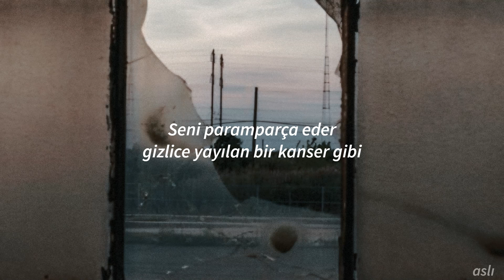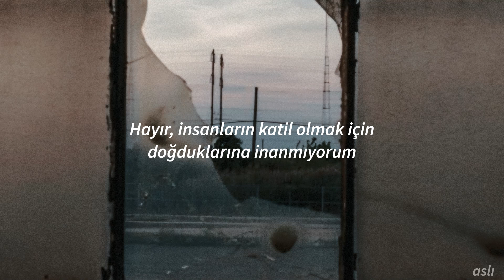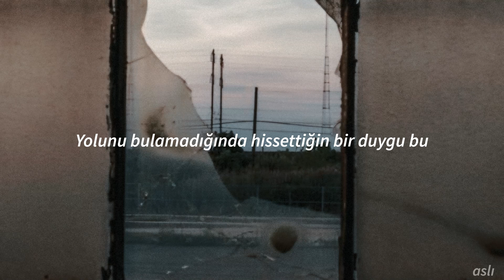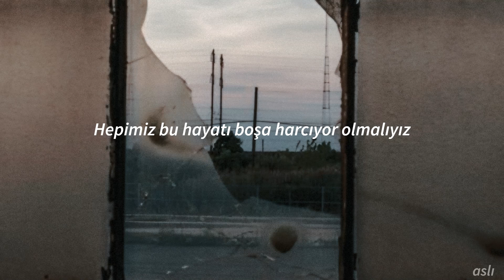12 Stones - World So Cold (Türkçe çeviri)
Hepimiz çocukken masumuzdur. Yaramazlıklarımız, oyunlarımız, farklı farklı bir sürü duygumuz olsa da çocuğuzdur. Fakat bazılarımızın kalbine henüz çocukken batabilir dikenler. Aynı şarkıda bahsedildiği gibi.

 İçimizde doğuştan gelen bir kötülük de olabilir ya da çok küçükken acısını hissettiğimiz dikenlerin acısını da çıkarıyor olabiliriz etrafımızdakilerden. Ama nihayetinde büyüdüğümüzde dönüştüğümüz şeyden bizden başka kimse sorumlu değildir. Katil olup insanları öldürmeyi de biz tercih ederiz, sevgiyle yaşatmayı da. Bir çocuğu öldürmeyi de biz seçeriz, büyütmeyi de. Fakat çocuklar bu tercihleri anlamazlar ve haklıdırlar da, çünkü onların dünyaları bu kasvetli konulardan uzaktır. Hepsi hayaller kurar, onları gerçekleştirmek ister. Hepsi oyunlar kurar, günlerce onları oynamak ister. Hepsi annesi ve babasının kollarında güzelce sarılıp sarmalanmak ister. Ama hiçbiri ölmek istemez. Hiçbir çocuk öldürülmeyi hak etmez. Normalde gündem konularını buraya açıkça sürüklemek tarzım değil, savaşta tutulan taraflar da umrumda değil ama masum çocuklar umrumda. Çok soğuk olan bu dünyada yaşamak zorunda kaldıkları için gerçekten üzgünüm.

12 Stones Hakkında

12 Stones, ABD'nin Mandeville, Louisiana şehri çıkışlı post-grunge, nu metal grubu. Üyeleri vokalde Paul MCcoy, bas gitarda Eric Weawer, elektro gitarda Greg Trammer ve bateride Aaron Gainer'den oluşmaktadır. Ayrıca dünyaca ünlü modern grunge grubu Breaking Benjamin ile dostlukları vardır. Vokalist Paul McCoy, Evanescence ile Bring Me To Life şarkısında düet yapmıştır. "Broken", "Open Your Eyes", Crash ve "Lie to me" çıkış yapan şarkılarının arasındadır.

World So Cold, Anthem for the Underdog albümünde yer alıp 2007 yılında piyasaya sürülmüştür.

Şarkı sözleri

It starts with pain
Followed by hate
Fueled by the endless questions
No one can answer
A stain covers your heart
And tears you apart
Just like a sleeping cancer
No I don't believe men are born to be killers
I don't believe that the world can't be saved
How did you get there and when did it start?
An innocent child with a thorn in his heart
What kind of world do we live in
Where love is divided by hate
Losing control of our feeling
We all must be dreaming this life away
In a world so cold
Are you sane?
Where is the shame
A moment of time passes by
You cannot rewind
Who's to blame
And where did it start
Is there a cure for your sickness?
Have you no heart
How did you get here and when did it start?
We're dreaming this life away
Selling our soul for no reason
There's a sickness inside you that wants to escape
It's a feeling you get when you can't find your way
So how many times must you fall to your knees
Never, never, never, never
Never do this again